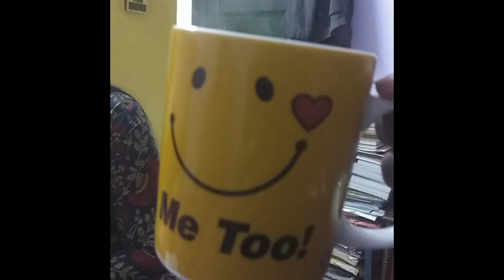VLOG 4 - Dinner at Neha's Paternal Home.